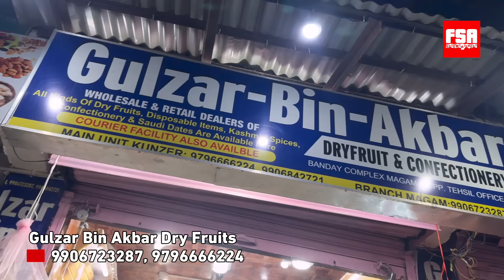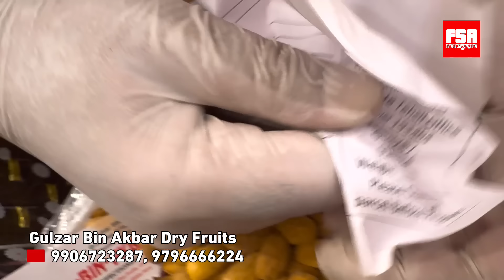Dry Fruits ख़रीदे सीधे Kashmir से Gulzar Bin Akbar Dry Fruits | Top Quality, Best Prices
You can check the latest Price catalogue of Gulzar Bin Akbar Dry Fruits Shop (updated every month by the shopkeeper) here:

Gulzar Bin Akbar Fry Fruits Address:
Srinagar - Gulmarg Rd,
Near Khan Shopping Complex,
opposite Mughal Darbar,
Magam, Jammu and Kashmir 193401
India

Kashmiri dry fruits are known for their rich taste, high quality, and nutritional benefits. Here are some of the popular dry fruits from Kashmir:

 1. Almonds (Badam): Kashmiri almonds are known for their unique flavor, sweetness, and high oil content. They have a harder shell compared to California almonds, and their nutty flavor makes them a favorite for many.
 2. Walnuts (Akhrot): Kashmir is famous for its high-quality, organic walnuts with a slightly bittersweet flavor. Walnuts from this region are often richer in omega-3 fatty acids, making them a nutritious choice.
 3. Dried Apricots (Khubaeni): These apricots are sweet and packed with nutrients, including vitamins A and E. Kashmiri apricots often have a more intense flavor and softer texture.
 4. Figs (Anjeer): Figs from Kashmir are packed with fiber and nutrients and have a distinct sweet flavor. They are commonly sun-dried to enhance their shelf life.
 5. Raisins (Munakka): Kashmiri raisins are known for their juicy, sweet taste and come in various varieties, such as green and black. They are often used in cooking and as a healthy snack.
 6. Saffron (Kesar): While not a dry fruit, saffron from Kashmir is famous worldwide. It is one of the costliest spices and is used to add flavor, aroma, and color to dishes.

These dry fruits are often used in Kashmiri cuisine, sweets, and beverages and are valued for their taste and health benefits. They are rich in essential nutrients, antioxidants, and healthy fats, making them an ideal snack or addition to various recipes.